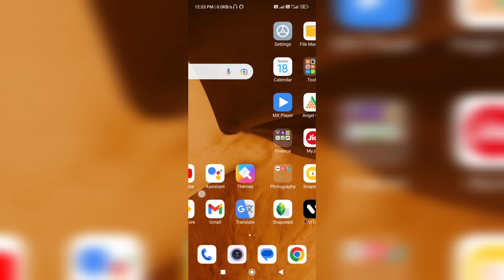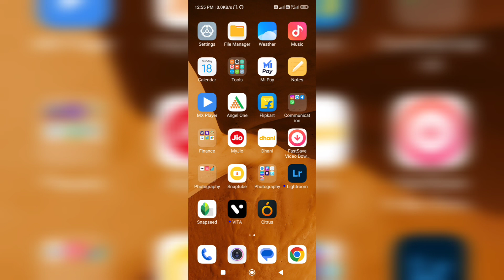how to increase old photo quality | Apne photo ki quality ko kaise badhaen